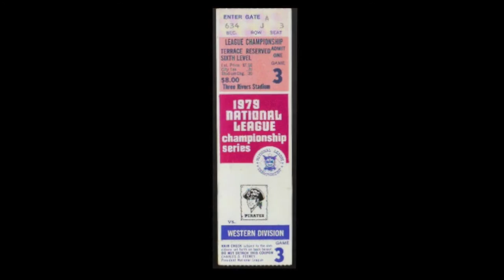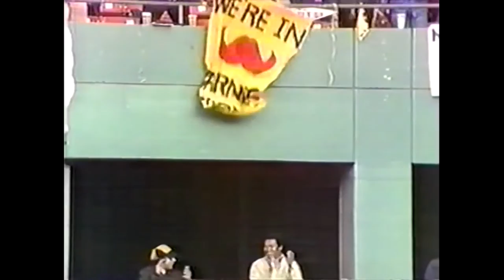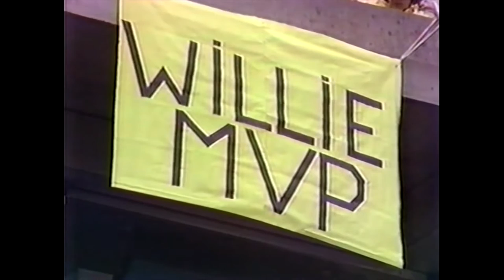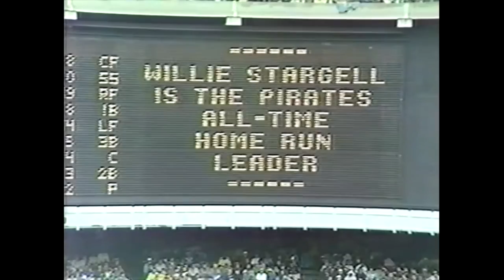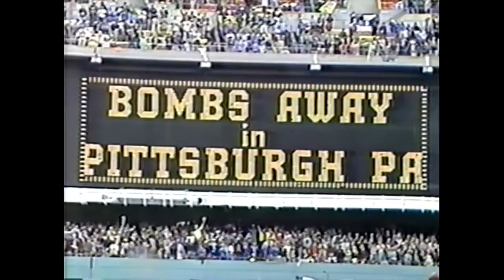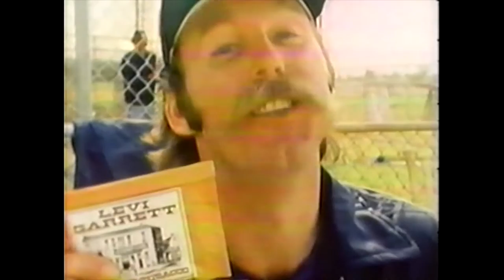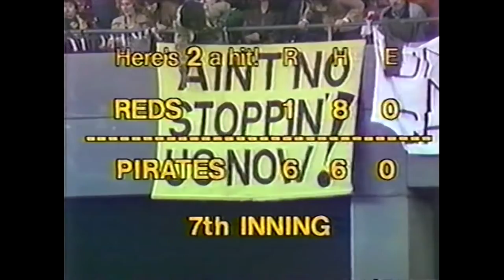1979 NLCS Game 3(EDITED)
The Reds look to keep their season alive with right-hander, Mike LaCoss, on the mound.  The Pirates are looking to win their first pennant since 1971 with future Hall Of Famer, Bert Blyleven, on the mound.